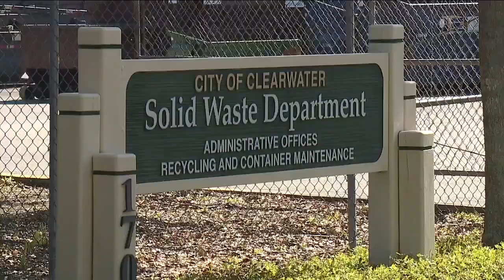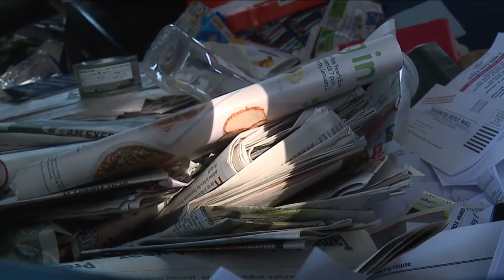Residents outraged after 6 months with no recycling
If you live in Clearwater and recycle, turns out nothing you’ve sorted in the last six months has been recycled. It's all just thrown out with the regular garbage.

Recycling for the city comes to the Solid Waste Plant in Clearwater, where it's supposed to be sorted and taken to a recycling vendor in Tampa, but that hasn’t been happening.

City officials say they learned of the problem after concerned residents posted to social media.